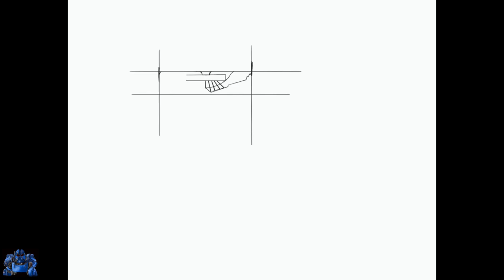SBA A0159: Aston Martin DBX - Realistic Car Drawing using Procreate!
Please leave any requests in the comments!